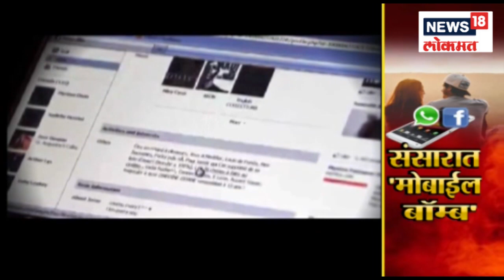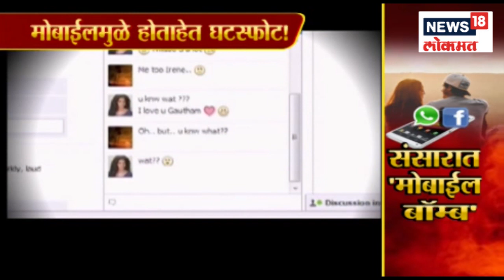'चुकीला माफी नाही',मुलाच्या चिखलफेकीवर भडकले नारायण राणे | 4 July 2019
मुसळधार पावसामुळे मुंबई-गोवा हायवेवरील खड्ड्यांविरोधात कणकवलीचे आमदार नितेश राणे यांनी आक्रमक आंदोलन केलं. यावेळी त्यांनी आपल्या कार्यकर्त्यांसह मिळून हायवे अभियंता प्रकाश शेडेकर यांच्या अंगावर चिखलाचे पाणी ओतले. इतकंच नाही तर शेडेकर यांना शिवीगाळ करत खांबाला बांधून ठेवण्याचा प्रयत्नदेखील केला.